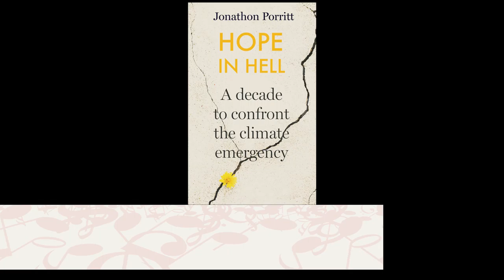AD introductions: Jonathon Porritt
Jonathon Porritt will be LIVE ONLINE from 12noon - 1.00pm on Friday 30 October discussing his new book 'Hope in Hell'.

Our Artistic Director (AD) Stewart Collins tells us more...

The recording of each live Literary event will be available to view online from the following day, using a viewing token, until midnight 7 November.